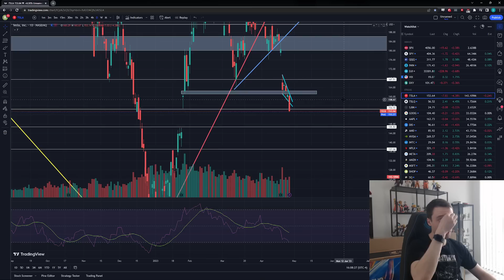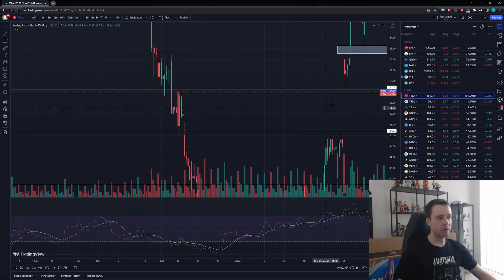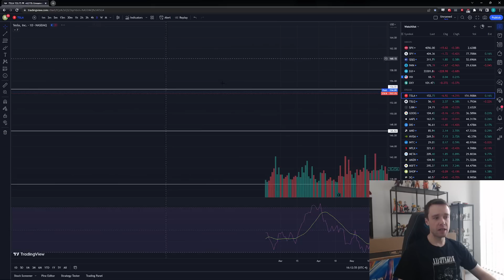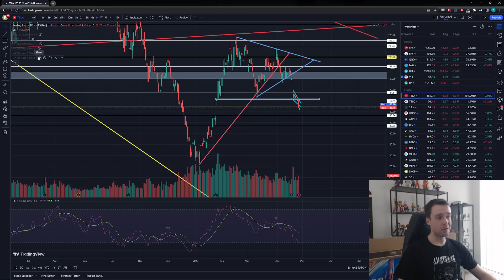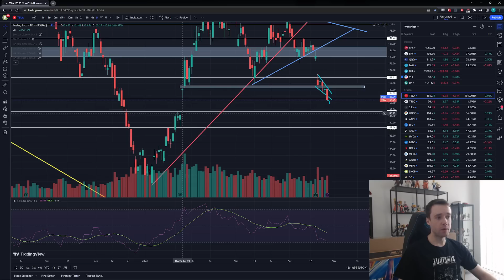TSLA Crashes Again.. Where Is The Bottom?